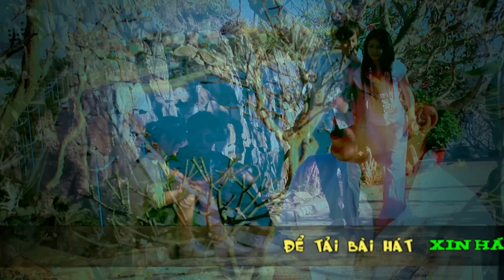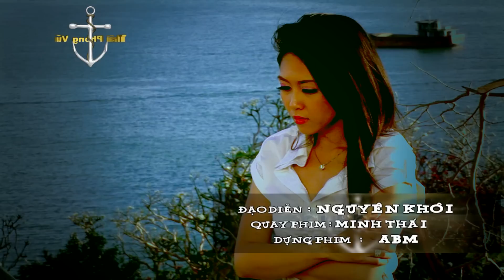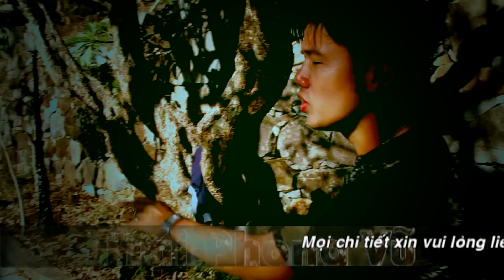xin hay tha thu master-Final1.m2t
up nốt bài cuối cùng nè